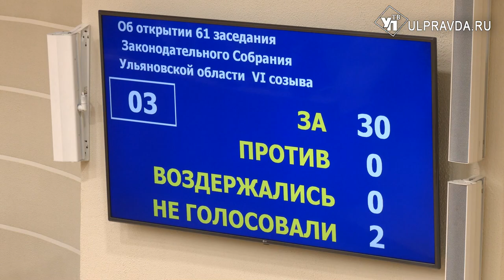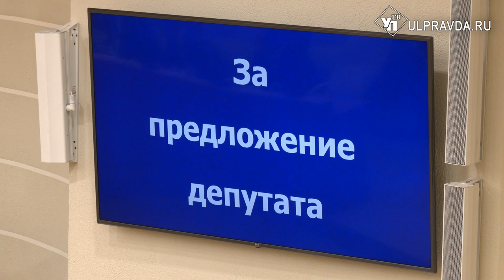Депутаты ЗСО поддержали Указ Президента о частичной мобилизации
В Законодательном Собрании Ульяновской области состоялось очередное, 61-е заседание. Оно началось с обращения Председателя областного парламента Валерия Малышева к депутатам.